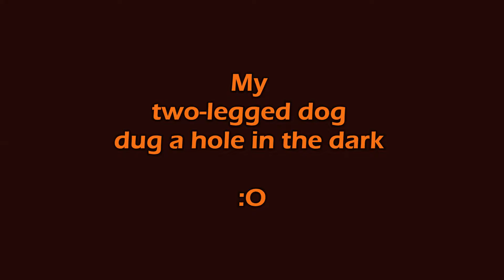My two-legged dog dug a hole in the dark.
Unexpected. slow motion included :)